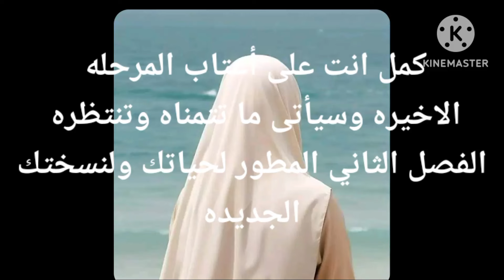كمل انت على أعتاب المرحله الاخيره وسيأتى ما تتمناه وتنتظره الفصل الثاني المطور لحياتك ولنسختك الجديد